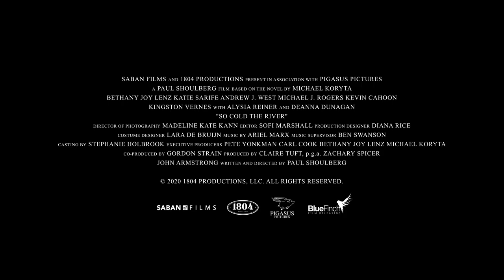SO COLD THE RIVER - OFFICIAL TRAILER HD (2022)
written/directed by Paul Shoulberg based on the best-selling novel by Michael Koryta.

Starring Bethany Joy Lenz, Katie Sarife, Andrew J. West, Alysia Reiner

Filmed in French Lick, Indiana at the historic West Baden Springs Hotel